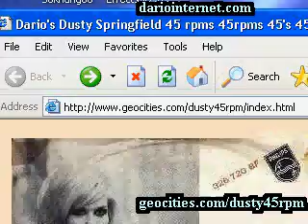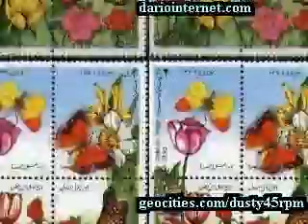Dusty Springfield Continental Picture Sleeve 45's Website